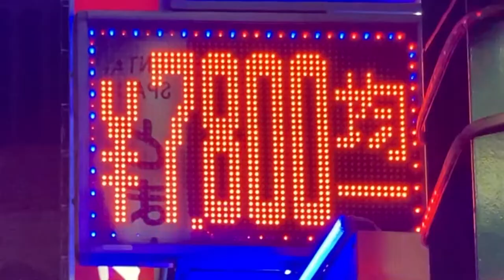広告用の電光掲示板 HOTEL YUKA(東京都新宿区歌舞伎町2-45-16)